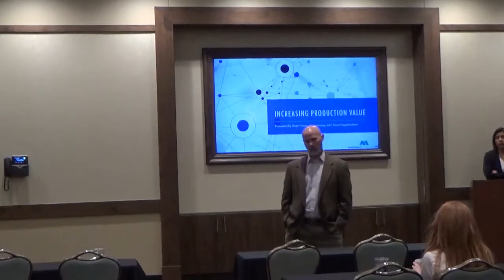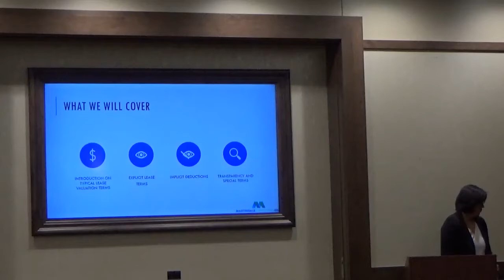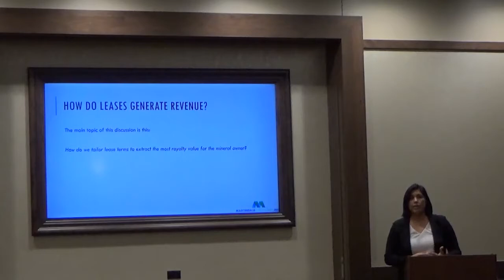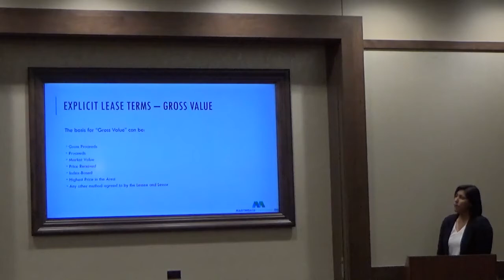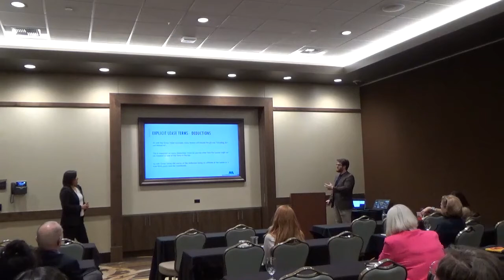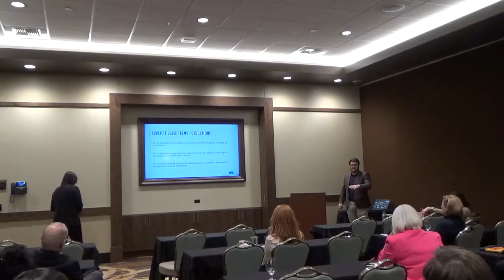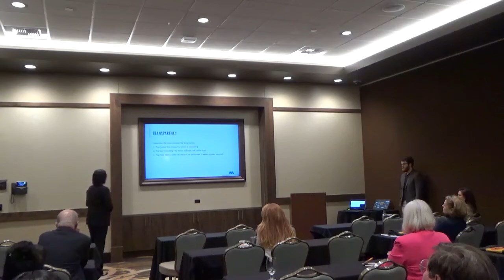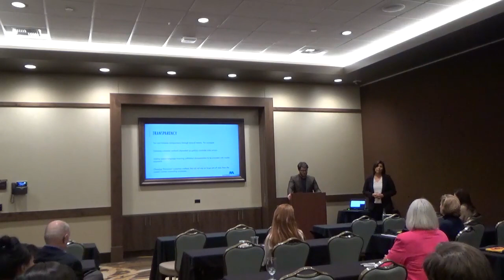Adding value to Produced Gas, David Gann, President & CEO Martindale Consultants, Inc.